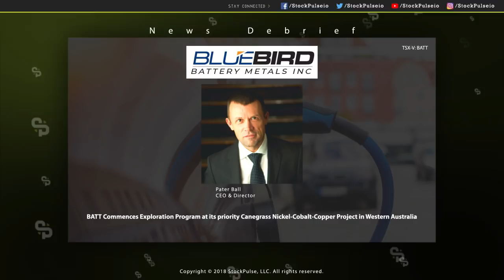Bluebird Battery Metals Commences Exploration Program in Western Australia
Bluebird Battery Metals Commences Exploration Program at its priority Canegrass Nickel-Cobalt-Copper Project in Western Australia